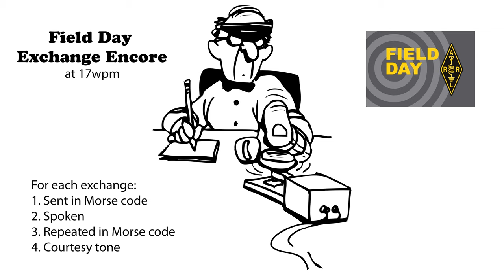Field Day Exchange Encore v3 - 17wpm